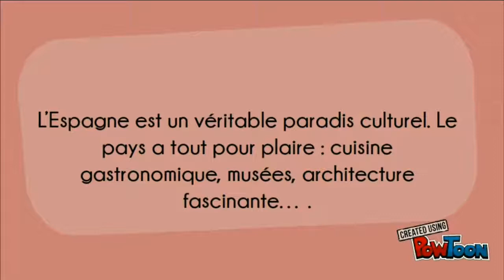Tout savoir sur la culture espagnole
Angelio Academia propose des cours d'Espagnole à Paris. Il fait partie des meilleurs centres d’enseignements de langue de la région. Les cours sont dispensés par des professeurs natifs et dans les meilleures conditions qui soient.